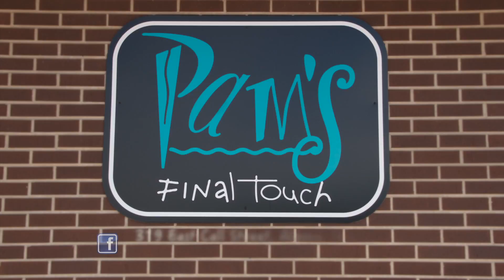Pam's Final Touch Commercial 2016